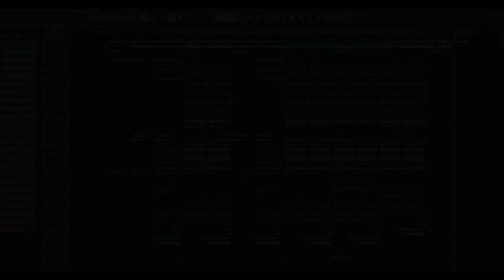FLP | Professional Filthy UK Drum & Bass like Sub Focus, Kanine, Tsuki FL Studio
DON'T MISS OUT - Visit ➡️ now & get premium release-ready ghost production tracks.
✅ (14-day refund and full copyright ownership)

💻 Tech Specs:
FL Studio 20 (or higher or lower by using this tutorial | Works on PC and Mac Compatible

Included: FLP, Samples + Presets.

🎹 Plugins you need to open the project file properly:
OTT, Serum, CamelCrusher, Ozone 9 (on master the channel)

Dua Lipa - Physical (ID Remix)

 - Click on the 🔔 to get noticed when new project is up!

Fruity Loops Project FL Studio 12 dubstep drumstep trap hybrid, deep house, jyye edx tchami don diablo wateva mk  gorgon city whtkd tom budin  calippo shift k3y  dlmt ellis tru concept beave gaullin lucky luke dynoro vize throttle moti sagan madison mars don diablo syn cole gangster bass, revealed rec dr phunk Dirty Workz angerfist hardcore climax defqon Scantraxx q-dance sub-zero project naems, reggio ang syzz r3spawn olly james loaxx d3fai w&w husman maurice west, jonas blue jay eskar curbi mesto mike williams  bounce mesto mike williams, Jay Eskar,assix,jigs,Jelle Slump,free flp,remake, flstudio remake ID id, unreleased new, Zen World, tutorial ableton live, + ALS, free buy how to  Professional Vocals FLP Future Bounce Professional Vocal Chops With Vocals, Professional Vocals FLP, Dropgun Style , Swanky Tunes Style FLP, Don Diablo Style Future Bounce R3hab Style, Lucas & Steve Style FLP, Brooks Style Professional Future Bounce  Mike Williams StyleFuture House Music Style FLP, Future House Professional Future House, How to make leads like zen world, tutPreset,Vocal Effects, FLP Vocal Preset, Black Bear FLP, Black Bear Vocal Chain, Black Bear Vocal Effects, Vocal Mixing Preset 2017, Vocal Mixing Tutorial, Vocal EffectsVocal Mixing 2017, Free Vocal Mixing Preset, Studio Quality  Vocal Effects, FLP Vocal Chains, How to Mix Vocals, Mix Vocals in FL Studio, Formant Effect, Formant Bending Tutorial, BlackBear Formant Bending, how to make song from scratch selen, gomez, marshmello, future, house, hexagon,  live, don diab style flp, future house music, deep house, selected style, selected, nu aspect style flp, panuma style flp, JLV style flp, Dallerium, Stock plugins, Kanine DJ fresh kove hedex macky gee fox stevenson friction dimension sub focus metrik uk noisia the prototypes koven rampage a.m.c matrix